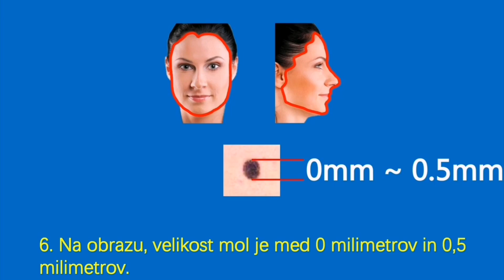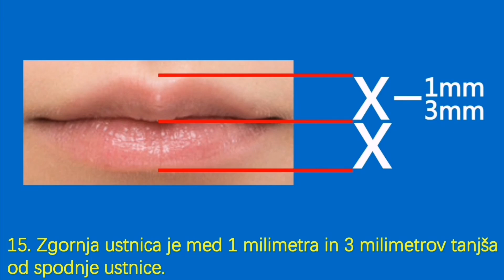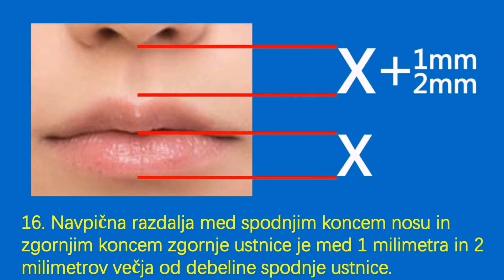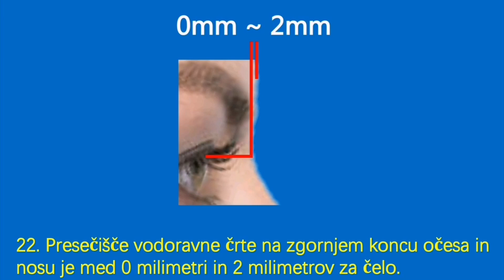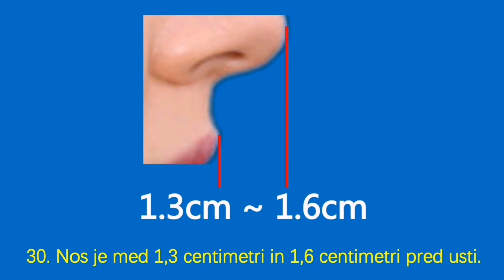吴多威 -- Oče lepe ženske na svetu